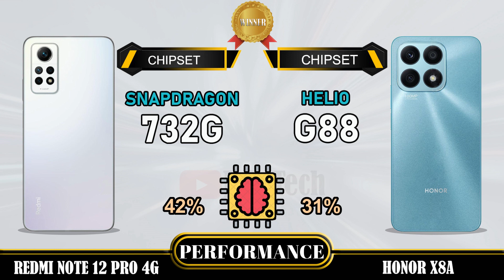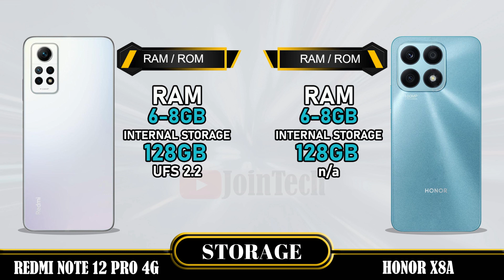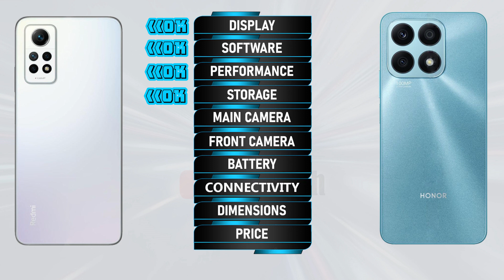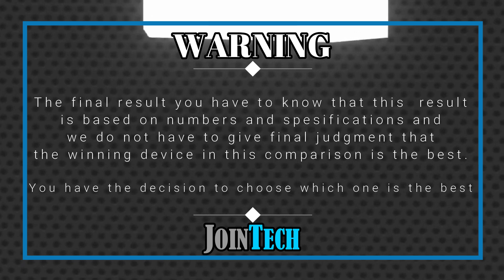XIAOMI REDMI NOTE 12 PRO 4G VS HONOR X8A FULL SPECIFICATIONS COMPARISON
Redmi Note 12 Pro 4G VS Honor X8a | Comparison | Review | Unboxing | Price | Antutu Score
We provide a detailed first look at the Redmi Note 12 Pro 4G, including hands-on specifications and features. The data is sourced from the manufacturer's laboratory, and the actual data may differ due to test environment conditions. You can find the specs and unboxing information for the Redmi Note 12 Pro 4G in our comparison review. Share your first impressions and any tests you conducted in the comments section, especially when comparing it to the Honor X8a. Please note that any Google data used in this video is purely for illustrative purposes, and we cannot guarantee the accuracy (100%) of the information presented.
🔔 Turn on the bell for new upload notification 🔔
Please To:
Hello there,
For smartphones around $100:
For smartphones around $150:
► Video Content :
00:00 Intro
00:21 Best Display?
01:20 Best Software?
01:35 Best Performance?
02:03 Best Storage?
02:19 Best Main Camera?
02:48 Best Front Camera?
03:13 Best Battery?
03:34 Best Connectivity?
04:14 Best Dimensions?
04:43 Best Price?
04:52 Best Result?
05:06 Outro
Redmi Note 12 Pro 4G vs Honor X8a full specifications
Honor X8a vs Redmi Note 12 Pro 4G full specifications
Redmi Note 12 Pro 4G vs Honor X8a comparison
Honor X8a vs Redmi Note 12 Pro 4G comparison
Redmi Note 12 Pro 4G vs Honor X8a
Honor X8a Vs Redmi Note 12 Pro 4G